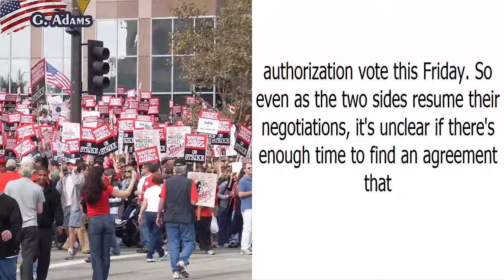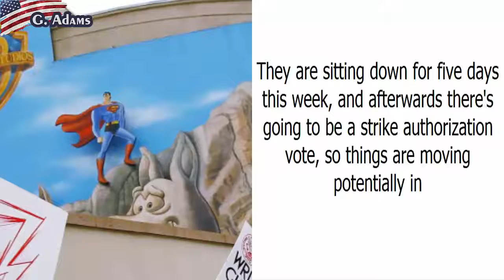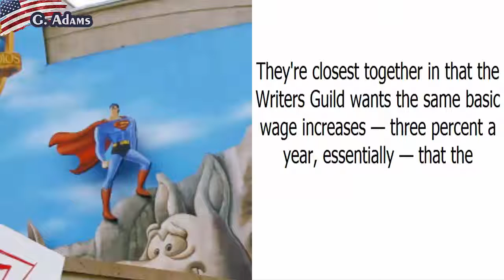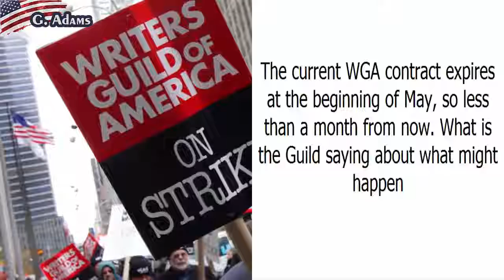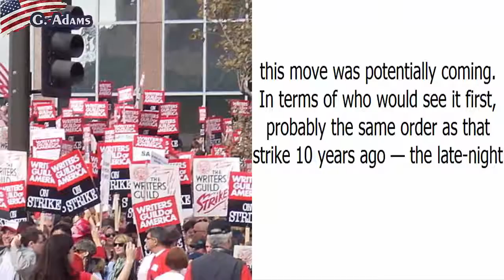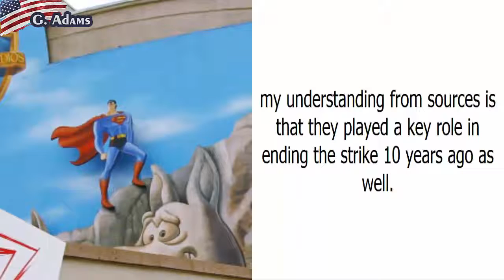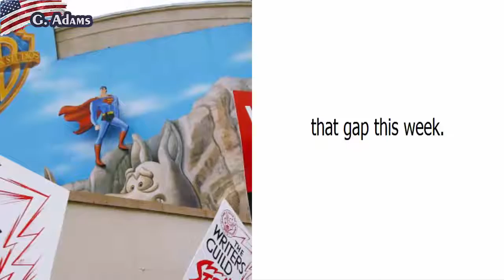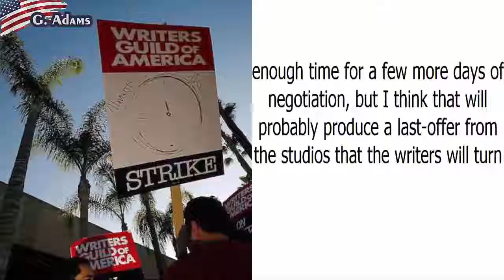Potential strike looms as negotiations resume between WGA and studios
Negotiations are back on between the Writers Guild of America and the Alliance of Motion Picture and Television Producers, but the two sides are running awfully close against an upcoming deadline.